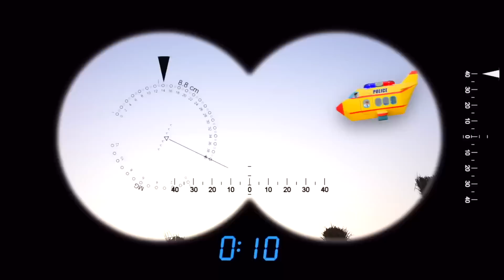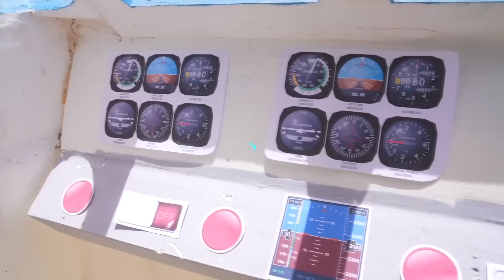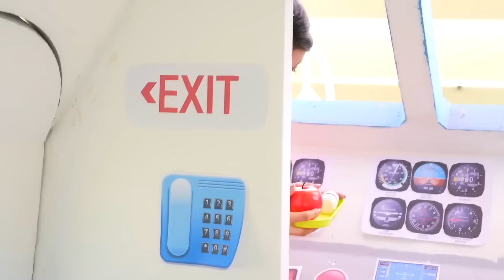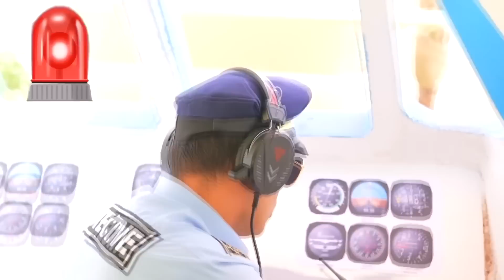Jason एंड द पुलिस स्टोरी फॉर किड्स । Jason Vlogs Hindi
Jason and kids adventures about police officers in jail. Hindi fairy tales with @Jason Vlogs Hindi